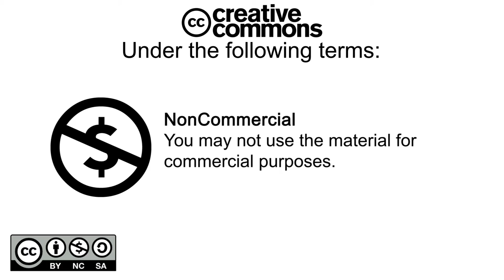Creative Commons CC BY NC SA 4 0 marking free to use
This is a video made using information and logos from the Creative Commons website. You can use this video to make it easier for your audience to understand what they can and cannot do using your work which you licensed under Attribution-NonCommercial-ShareAlike 4.0 International (CC BY-NC-SA 4.0).  Contact me, if you'd like other Creative Commons licenses animated too, or you'd like this one modified.